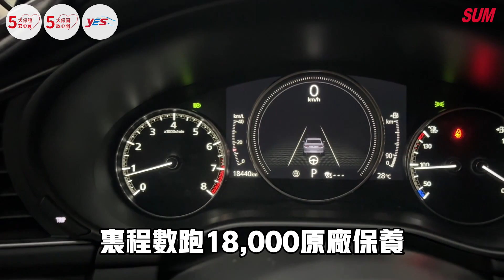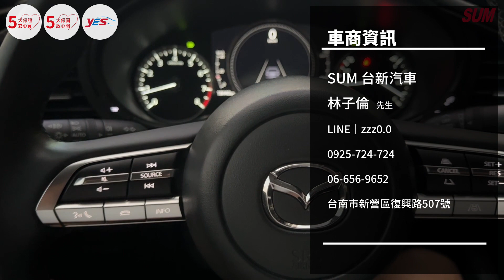【SUM中古車】MAZDA 3 4D 2021年|4D 2.0 僅跑1萬8 原版件 原廠保養 里程保證 新車保固中|台南市 台新汽車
車輛資訊：MAZDA 3 4D 2021年
車輛售價：69.8萬
車商地址：臺南市新營區復興路507號